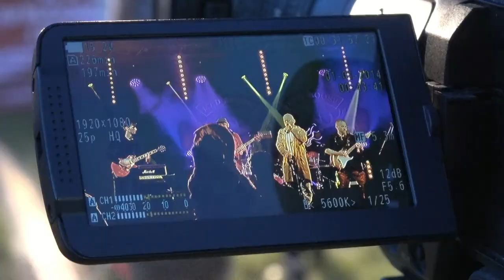Mad Moose Zlot Motocyklowy -Wsciekle Party 17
Mad Moose Wsciekle Party 17 - Zlot Motocyklowy 2023
Motorcycle Rally in Poland ( Polska)